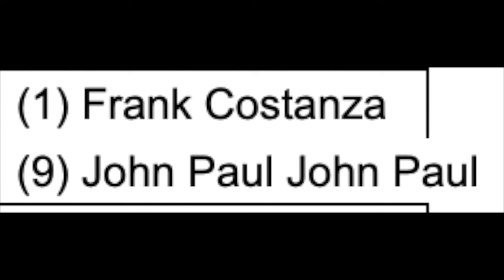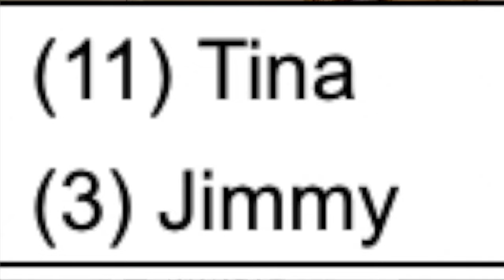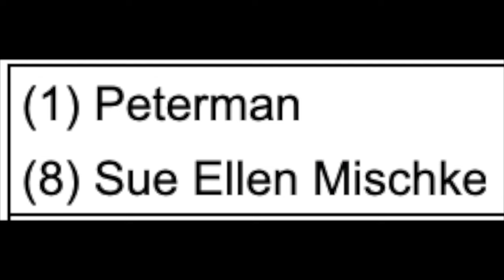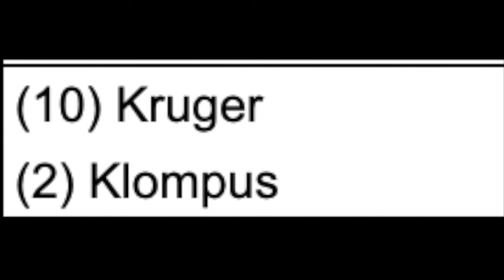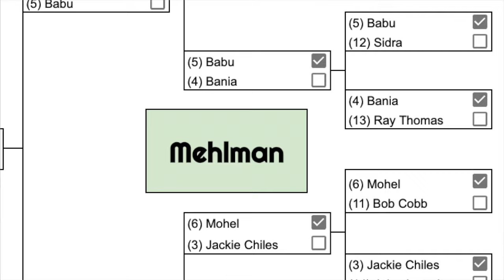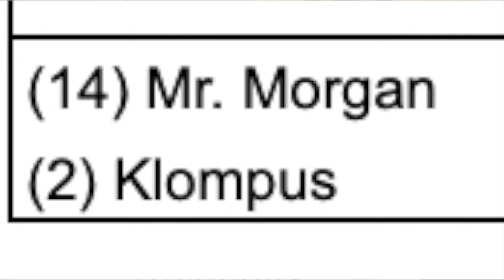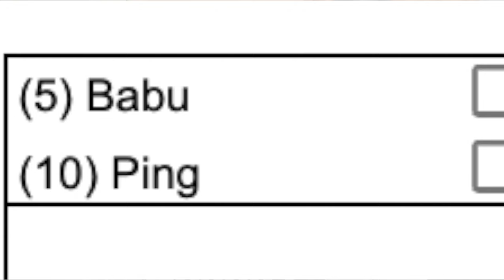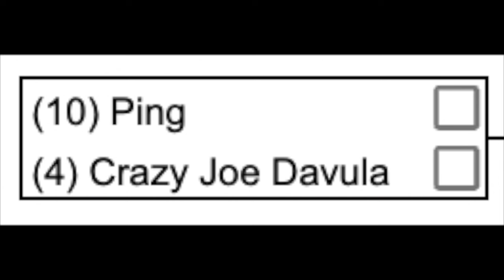Seinfeld Podcast | Best Character Bracket | Part 2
March Madness is here - We break down the Best Seinfeld Characters in a 64 Character Bracket - This the Second Round through to the Championship.

**If you have NOT watched the First Round Yet, this video will contain Spoilers**

Support The Podcast and Shop For Seinfeld Apparel and More

This Podcast Is Making Me Thirsty is a podcast dedicated to Seinfeld, the last, great sitcom of our time. We are The #1 Destination for Seinfeld Fans.

We talk with those responsible for making Seinfeld the greatest sitcom in TV history. Our guests are Seinfeld writers, Seinfeld actors and actresses and Seinfeld crew.

"This Podcast Is Making Me Thirsty" is The #1 Destination For "Seinfeld" fans.